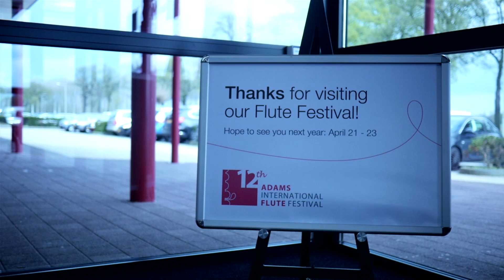Adams Flute Festival 2016